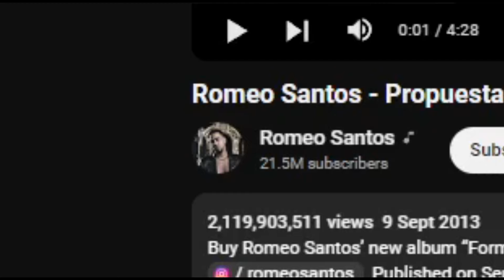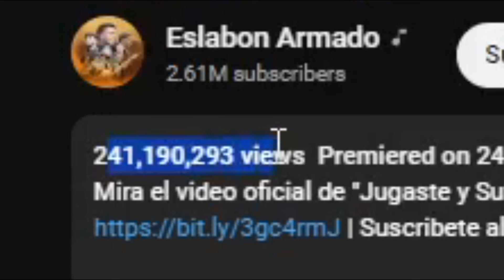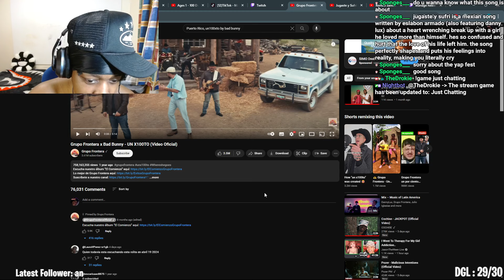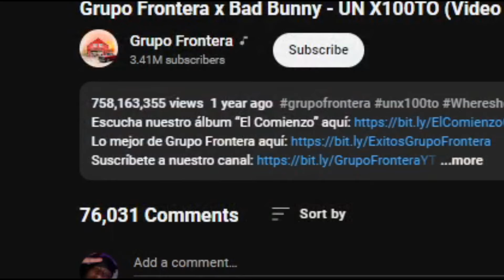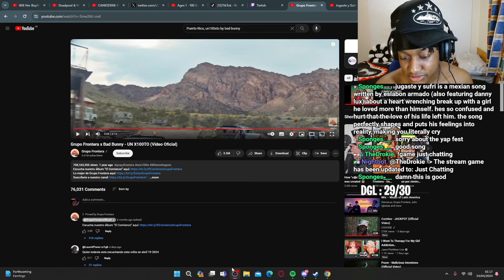BRITISH MAN REACTS TO SPANISH SPEAKING MUSIC (Honest Reaction)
Join The DGL Family We Live Everyday
do i do more?

In This Video, Drokie Reacts To Spanish Music